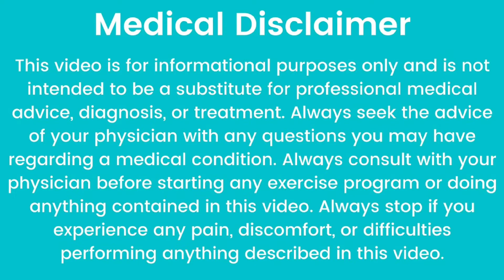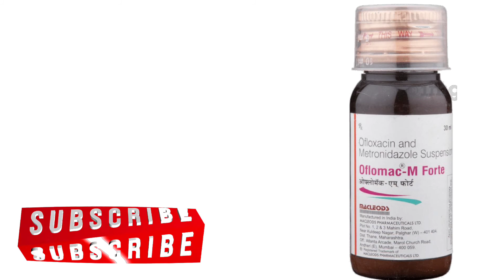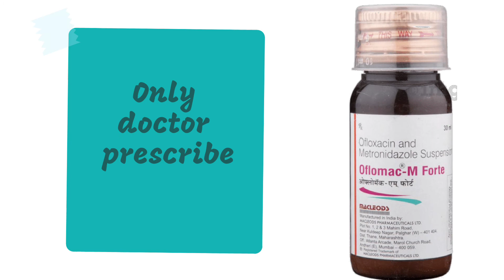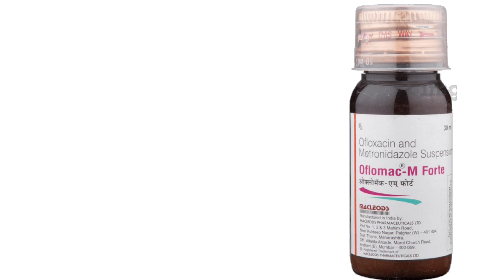Oflomac M forte suspension use in hindi || dose ,use,side effects || पूरी जानकारी हिंदी में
@MedicineWorldchannel oflomacmforte oflomacmfortesuspension यह एक संयोजन दवा है जो मुख्य रूप से दस्त और / या पेचिश के इलाज के लिए निर्धारित है। इसमें एंटीबैक्टीरियल और एंटीएमैबिक दवाएं शामिल हैं जो पैरासिटिक और बैक्टीरियल इन्फेक्शन्स से लड़ते हैं। यह अपनी दोहरी कार्रवाई के कारण इन्फेक्शस स्थितियों के इलाज में बहुत प्रभावी है।

ऑफ्लोमक एम फोर्टे सिरप (Oflomac M Forte Syrup) एक बैक्टीरिया के डीएनए में कुछ एंजाइमों के उत्पादन को रोकती है, जो इस बैक्टीरियल इन्फेक्शन्स के अस्तित्व और वृद्धि के लिए आवश्यक हैं।इसलिए, यह एंटीबायोटिक दवा बैक्टीरिया को मारने और बैक्टीरिया कोशिका विभाजन(सेल डिवीज़न) की प्रक्रिया को बाधित करके बैक्टीरियल इन्फेक्शन्स से लड़ती है।

यह सलाह दी जाती है कि इस दवा को केवल अपने चिकित्सक के सख्त निर्देशों के तहत ही लें। कोर्स पूरा होने तक इस प्रिस्क्रिप्शन का पालन करें, भले ही लक्षण गायब हो जाएं। आपको एक भी डोज़ को छोड़ना नहीं चाहिए और इसकी भरपाई के लिए एक अतिरिक्त टैबलेट लेने से बचना चाहिए।

ऑफ्लोमक एम फोर्टे सिरप (Oflomac M Forte Syrup) को लेने के बाद कुछ लोगों को कुछ सामान्य दुष्प्रभावों का अनुभव करना संभव है। कुछ लोगों को हानिकारक साइड इफेक्ट्स का सामना करने की अधिक संभावना होती है अगर वे अन्य स्थितियों जैसे मस्तिष्क विकार, दौरे, हृदय की स्थिति, मायस्थेनिया ग्रेविस, मिर्गी, टेंडोनाइटिस, हड्डियों के विकार और जोड़ों की समस्याओं से पीड़ित होते हैं।

यह सलाह दी जाती है कि अपने चिकित्सक को पहले से उपर्युक्त स्थितियों के बारे में सूचित करें यदि वह आपको ऑफ्लोमक एम फोर्टे सिरप (Oflomac M Forte Syrup) को लेने की सलाह देता है। गर्भवती महिलाओं, स्तनपान कराने वाली महिलाओं और 16 साल से कम उम्र के बच्चों के लिए सलाह दी जाती है, इस एंटीबायोटिक को लेने से बचें क्योंकि इससे हानिकारक परिणाम हो सकते हैं।